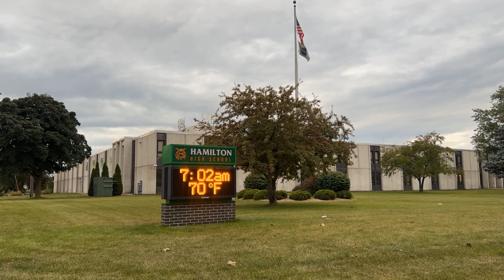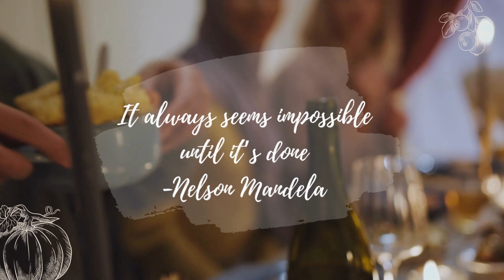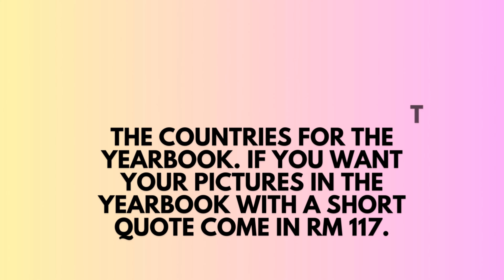Milwaukee Alexander Hamilton High School Morning Announcements for Nov. 9th